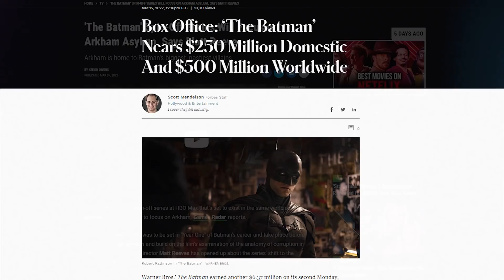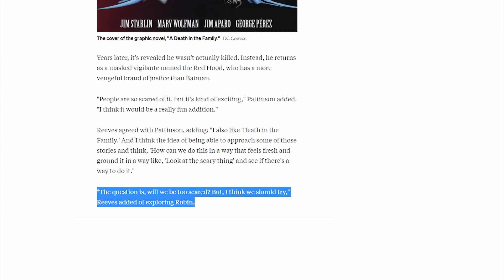Why The Batman Needs Dick Grayson | Video Essay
In this video essay I hope to explain why The Batman cinematic franchise not only needs a Robin, but Dick Grayson specifically; using comic sources and the films' themes to justify my position.

Richard John Grayson is a fictional superhero appearing in American comic books published by DC Comics, commonly in association with Batman. Created by writer Bill Finger and artist Bob Kane, he first appeared in Detective Comics #38 in April 1940 as the original and most popular incarnation of Robin, Batman's crime-fighting partner and sidekick. In Tales of the Teen Titans #44 (July 1984) the character, after becoming a young adult and in an effort to make himself a separate independent hero from Batman, retires his role as Robin and assumes the superhero persona of Nightwing (created by Marv Wolfman and artist George Pérez).

The youngest in a family of acrobats known as the "Flying Graysons", Grayson witnesses a mafia boss named Tony Zucco kill his parents in order to extort money from the circus that employed them. After the tragic murder, Batman (Bruce Wayne) takes Grayson in as his legal ward (retconned as an adopted son in some cases) and trains him to become his crime-fighting partner Robin. He is written by many authors as the first son of Batman. As well as being Batman's crime-fighting partner, Grayson establishes himself as the leader of the Teen Titans, a team of teenage superheroes. As a young man, he retires as Robin and takes on his own superhero identity to assert his independence, becoming Nightwing. As Nightwing, he continues to lead the Teen Titans, Titans, and later the Outsiders. In the first volume of his eponymous series (1996–2009), he becomes the protector of Blüdhaven, Gotham's economically troubled neighboring city, the locale the character is most closely associated with. He has also been depicted as protecting the streets of New York, Chicago, and Gotham City over the years.

Grayson has also taken on the identity of Batman on a few occasions. In the aftermath of "Batman: Knightfall", he was not offered the role of Batman while Wayne was recovering from a broken back, as he felt that Nightwing was a hero in his own right and not Batman's understudy, but after the events of the Zero Hour miniseries later that year, Grayson temporarily fills in as Batman, beginning in Robin (vol. 2) #0 (1994) and extending throughout the Batman: Prodigal storyline in 1995. Grayson again assumes the mantle following the events of "Batman R.I.P." (2008) and Final Crisis (2008–2009). As Batman, he moves to Gotham City following his mentor's apparent death and partners with the fifth Robin, Damian Wayne. Following Wayne's return, both men maintained the Batman identity until 2011, when Grayson returned to the Nightwing identity with DC's The New 52 continuity reboot. In a 2014 comic story, he is forced to abandon the Nightwing identity after being unmasked on TV and faking his death, setting up Tim Seeley's Grayson comic book, Dick becomes Agent 37, Batman's mole in the nefarious spy organization Spyral. Following the conclusion of the Grayson series, and the restoration of his secret identity in the series' final issue, he returns to being Nightwing as part of the DC Rebirth relaunch in 2016. During the Tom King's Batman run and after the frustrated marriage between Wayne and Selina Kyle, Grayson is also seen taking the mantle during the first part of the "Cold Days" arc, as Wayne is confined in a jury while Mr. Freeze is on trial.

Dick Grayson has appeared as Robin in several other media adaptations: the 1943 serial played by Douglas Croft, the 1949 serial played by Johnny Duncan, the 1966–1968 live action Batman television series and its motion picture portrayed by Burt Ward, played by Chris O'Donnell in the 1995 film Batman Forever and its 1997 sequel Batman & Robin. Dick Grayson appears in the Titans television series for the DC Universe streaming service and HBO Max played by Brenton Thwaites. Loren Lester voiced the character Robin in Batman: The Animated Series and later as Nightwing's first screen adaptation in The New Batman Adventures, Scott Menville voices Robin (confirmed to be Grayson by the show's creators) in Teen Titans: The Animated Series and its spinoff Teen Titans Go! as the titular team's leader, while his identity as Nightwing appears in one episode of each show in a potential future, Jesse McCartney voices Grayson as both Robin and Nightwing in Young Justice: The Animated Series, Sean Maher voices Nightwing in the DC Animated Movie Universe, and Michael Cera voices a overly-cheerful Grayson as Robin in The Lego Batman Movie. In May 2011, IGN ranked Dick Grayson No. 11 on their list of the "Top 100 Super Heroes of All Time".[4] In 2013, ComicsAlliance ranked Grayson as Nightwing as No. 1 on their list of the "50 Sexiest Male Characters in Comics"